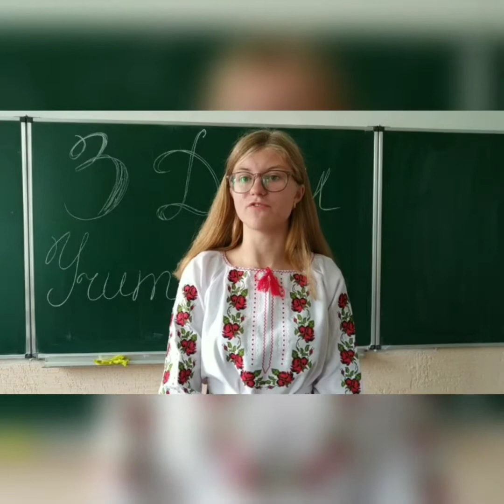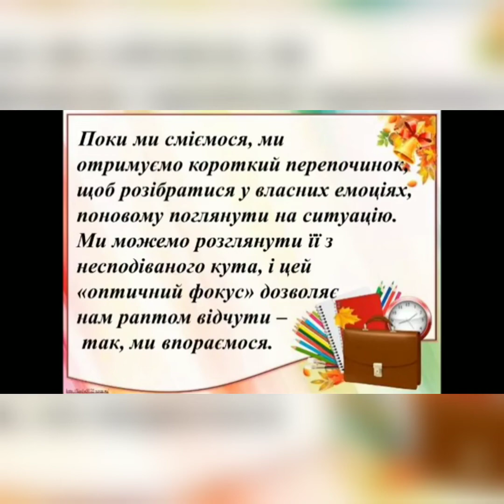Привітання від учнів 9-А та 9-Б кл. Олевської ЗОШ